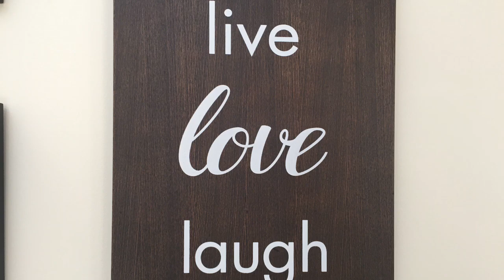Part 178 - In search of cardboard boxes in Almaty, Kazakhstan - World Cycle Tour 2018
Tuesday 11th September.

In search of cardboard boxes in Almaty, Kazakhstan

Today’s task was to find three cardboard bike boxes that can be used to pack our bicycles for the flight to India.
We had actually written to a bicycle shop a few weeks ago and asked them to keep some for us. When we arrived at the shop they didn’t have any boxes. They found another shop though that did have boxes so we succeeded in the end. It just took some time because Almaty is quite a large city with a lot of traffic.